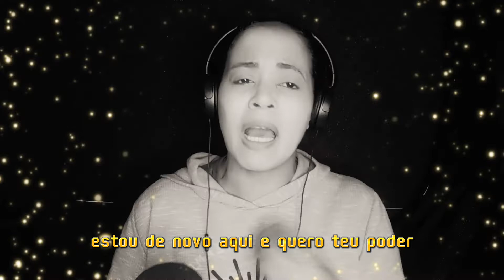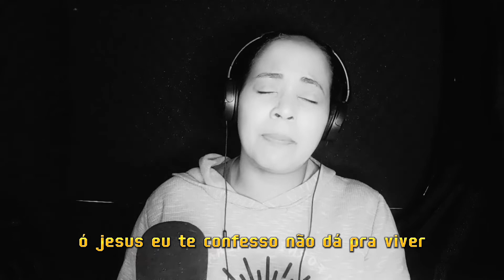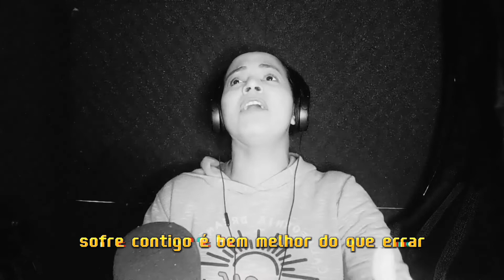Paula Oliveira Oficial | Palavras [Cover Lauriete]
🎬Editor:

Leandro Denis - Instagram Alvo no conhecimento

🚩Propriedade autoral

Esclareço que essa canção não pertence a Paula Oliveira Oficial, trata-se de Cover.

PALAVRAS
(Lauriete)

Com gemidos que palavras
Não podem explicar
Ele leva ao pai as minhas interseções
Quando dobro os meu joelhos
Em meio as tribulações
Ele ouve o gemido do meu coração
Ó Jesus a ti confesso
Não dá pra viver
Sem sentir a tua presença no meu ser
Sou eterno dependente
Ser humano tão carente
Estou de novo aqui e quero teu poder
Ainda que
Pra te servir Jesus eu tenha que chorar
Te servirei porque comigo estarás
Sofrer contigo é bem melhor do que errar
Perdoa-me
Porque às vezes não consigo nem falar
Logo as lágrimas meus olhos vem molhar
Como um sinal que tu estás neste lugar
Não dá pra viver (não dá pra viver)
Sou eterno dependente
Ainda que
Perdoa-me
Ainda que
Perdoa-me
Neste lugar.

Louvores e adoração ao único e trino Deus